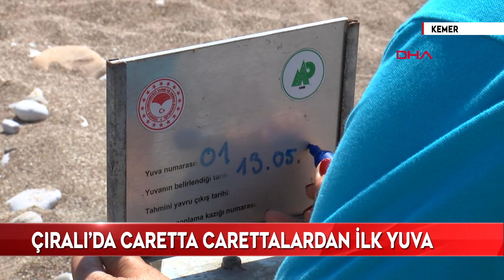Caretta carettalardan ilk yuva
Antalya'nın Kemer ilçesinin Çıralı sahilinde ilk caretta caretta yuvası tespit edildi. Ulupınar Çevre Koruma Kooperatif Başkanı Habib Altınkaya, geçen yıl 100 yuvada 7 bin 729 yumurtanın belirlendiği, 3 bin 177 yavru caretta carettanın denizle buluştuğu Çıralı’da, bu yıl daha büyük rakamlar beklediklerini söyledi.